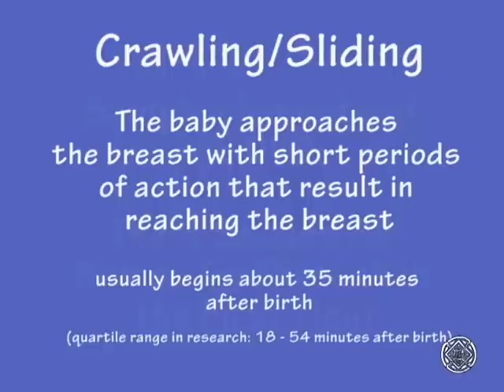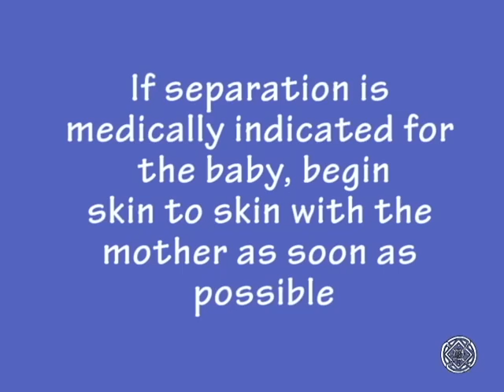Sample of DVD for Hospital Staff in the First Hour After Birth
Skin to Skin Contact in the First Hour After Birth: Practical Advice for Staff after Vaginal or Cesarean Birth

This segment gives a sample of the 39 minute DVD available from Health Education Associates - 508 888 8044 - info@healthed. cc aimed hospital staff. The DVD is divided into three sections - the importance of skin to skin contact between mother and baby in the first hour and examples of the baby's 9 stages during  this first hour; practical advice for staff after a vaginal birth; practical advice for staff after cesarean birth. By Ann-Marie Widstrom, PhD, RN, MTD, Kristin Svensson, PhD (cand), RN and Kajsa Brimdyr, PhD, CLC $39.00